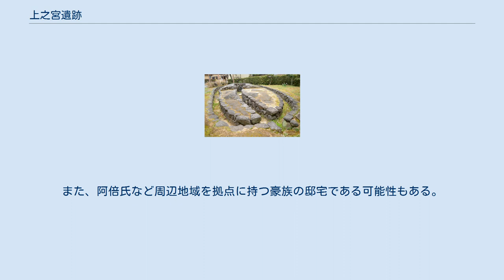上之宮遺跡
上之宮遺跡 園池遺構（復元） 上之宮遺跡（うえのみやいせき）は、奈良県桜井市上之宮にある古墳・飛鳥時代の遺跡。
桜井市指定史跡に指定され、出土木簡は桜井市指定有形文化財に指定されている。
 1986年、桜井市南部の寺川西岸の河岸段丘上の土地を区画整理する際に調査が行われた。
 遺跡全体を4つの時期に分けて考えることができ、3期以降は居館として整備されていたことが示されている。
中央部に四面廂付の大型建築物の遺構があり、北側に長棟の脇殿を配し、東側と南側を柵列で囲み、それぞれに門が備えられている。
西側は祭祀機能の付いた庭園になっており、北側の正面から三輪山が見える構図になっている。
西側と北側には石溝が走っており、後に東側や南側にも溝が設けられたことが確認できる。
庭園部分から木簡が出土している。
鼈甲や木器、果実の種なども出土しており、貴人の邸宅跡と考えられている。
ただし、園池遺構ではなく水源祭祀場の遺構とする説もある。
 なお、「上之宮」の地名は聖徳太子が幼い時に過ごした宮殿・上宮にちなむという説があり、上之宮遺跡と聖徳太子との関連性を指摘する説もある。
ただし『日本書紀』などの史書類には、現存していない磐余池のほとりに用明天皇の磐余池辺雙槻宮、その南隣に息子の聖徳太子の上宮があったとされており、磐余池の所在地が確定しない限り肯定も否定も出来ないとされる。
また、阿倍氏など周辺地域を拠点に持つ豪族の邸宅である可能性もある。